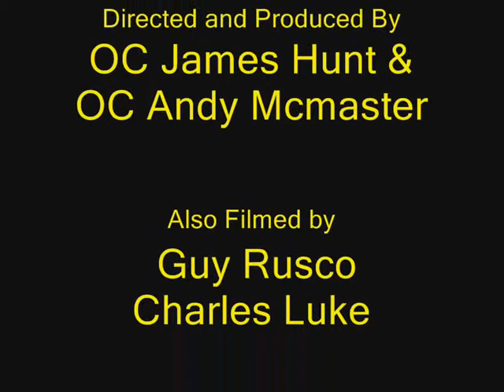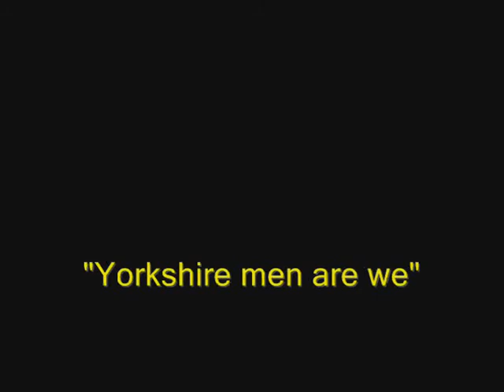YUAS, Church Fenton